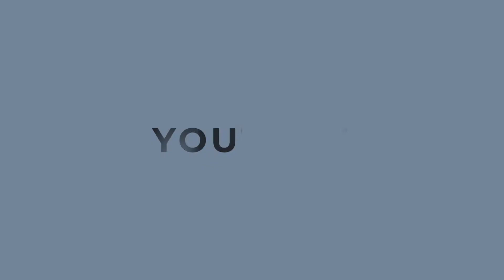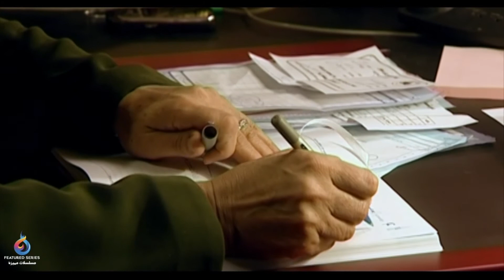The Chef - Episode 2 | مسلسل الطباخ - الحلقة 2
مسلسل الطباخ - الحلقة 2

تدور أحداث هذا المسلسل حول زوجين لديهما أربعة أولاد ويملكان مطعماً كبيراً في العاصمة وتبدأ الأحداث عندما يختلف الزوجين ويقرران الإنفصال عن بعضهما بسبب مقابلة تلفزيونية قامت بها الزوجة.

الممثلين :
برويز برستوئي
فاطمة معتمد آريا
مهراوه شريفي نيا
مليكا شريفي نيا
محمد رضا غفاري
سيد علي طباطبائي
فرهاد أصلاني
سيد مهرداد ضيائي
هوشنك حريريان
أفسانة جهره آزاد
مليحة نيكجومند

إخراج : محمد رضا هنرمند
إنتاج : جواد نوروز بيكي

النوع : عائلي - كوميدي

نعرض لكم على قناة مسلسلات مميزة مجموعة من المسلسلات المشوقة التي تقوم بسرد بعض القصص التاريخية والدرامية المتعددة بطريقة  محترفة تجذب المشاهد لمشاهدة جميع الحلقات .